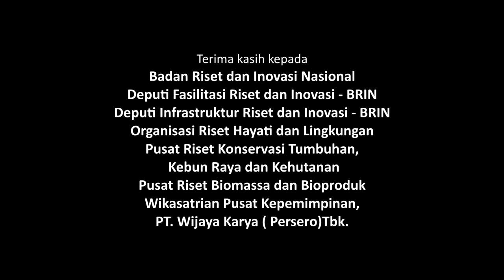DIBALIK LAYAR & TEASER BERCUMBU DENGAN ALAM TERAPI KESEHATAN DI HUTAN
Film Dokumenter Badan Riset dan Inovasi Nasional-BRIN